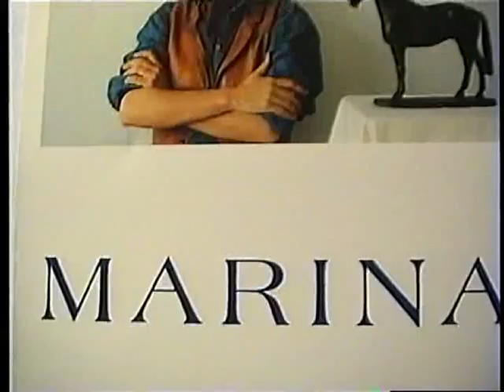Marina Radius expo (1994)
Paintings Marina Radius in Vegetarian Restaurant Lelystad May 1994 with music by Hanna Knuf and
Rob de Vries Lentsch. Swinging between magic, art and reality.
Schilderijen van Marina Radius in Vegetarisch Restaurant Lelystad mei 1994 muzikaal begeleid door
Hanna Knuf en Rob de Vries Lentsch. Montage zwenkt tussen magie, kunst en werkelijkheid.